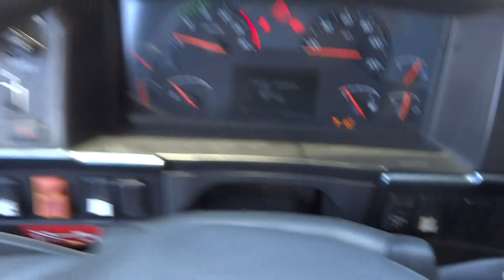Volvo Diesel Tanker Truck FH 4406x2 2009 01006